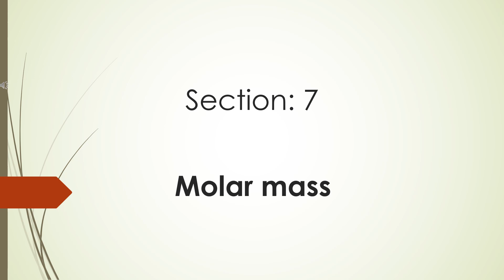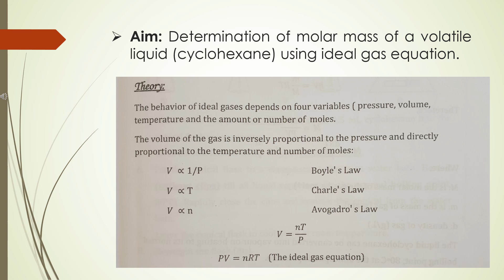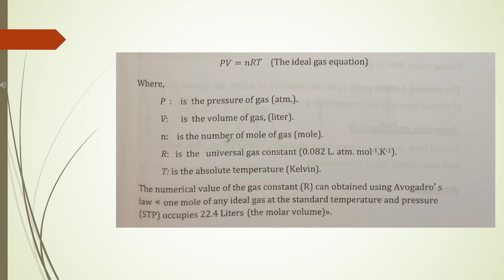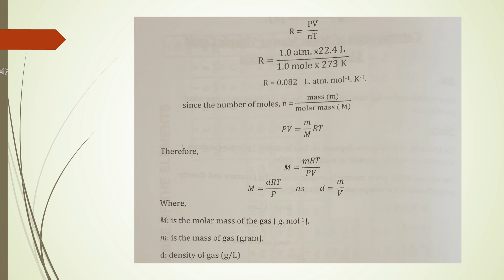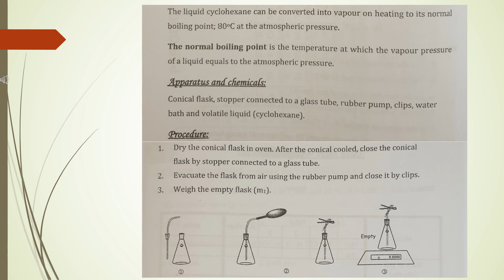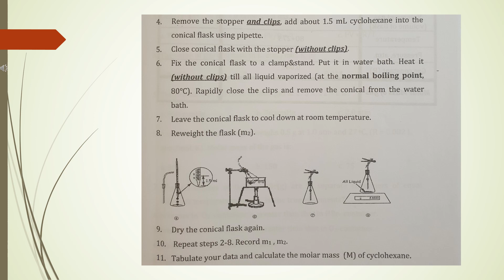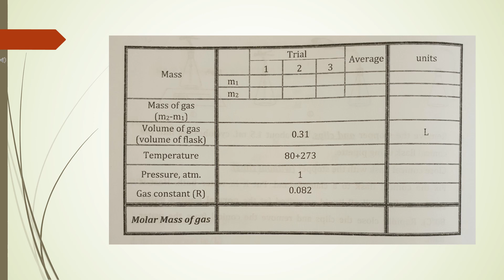Molar mass الكتلة المولية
Learn what molar mass is and how to practically determine molar mass of a volatile liquid.